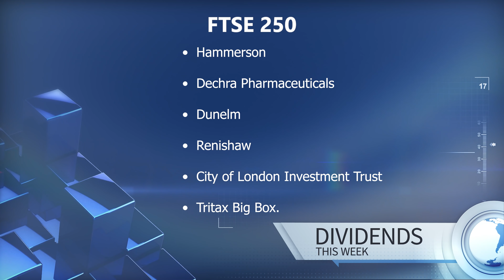Stock Market Week Ahead 25th Oct 2021 Presented by Angus Scott.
CLICK BELOW TO SIGN UP TO ALL THE LATEST REPORTS